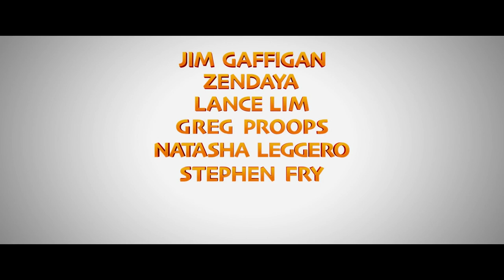Zendaya's New Animated Movie DUCK DUCK GOOSE First Trailer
Duck Duck Goose Teaser Trailer: Check out the first trailer for the the Christopher Jenkins-helmed animated comedy featuring a voice cast that includes Jim Gaffigan, Zendaya and Lance Lim.

A bachelor goose must form a bonding with two lost ducklings as they journey south.